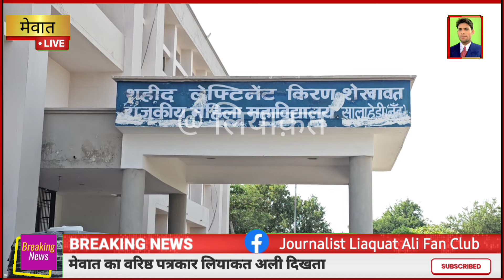7 Oct. 2024 नूंह में बाहरी लोगों को आने की इजाजत नहीं , बिना वजह लोग मतगणना केंद्र के आसपास ना जाए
7 Oct.  2024 नूंह में बाहरी लोगों को आने की इजाजत नहीं , बिना वजह लोग मतगणना केंद्र के आसपास ना जाए